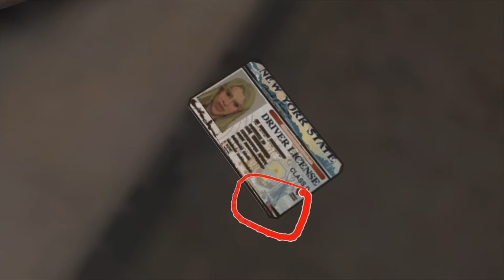Law and Order: Marishka Hargitay 4 lyfe - CraftBrewGamers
My one and only love Marishka Hargitay! Please don us with your impeccable detective skills.